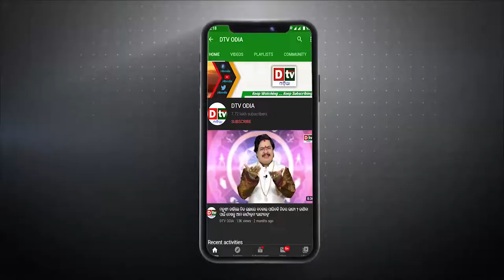ମାଙ୍କର ସନ୍ଧି ପୂଜା l shakti peetha Navaratripuja OdiaDevotional